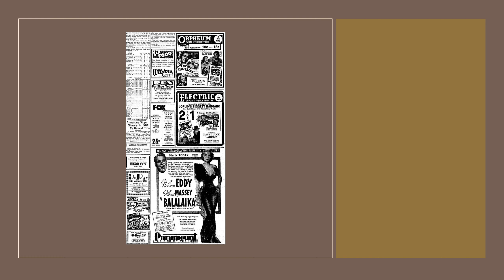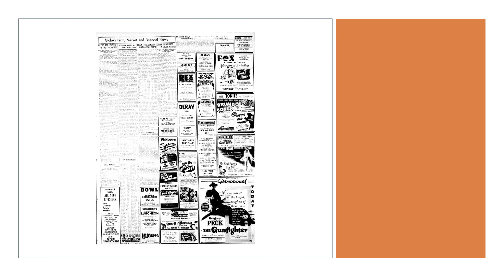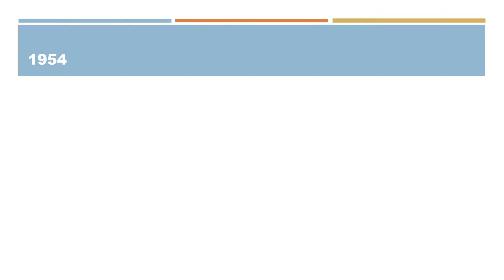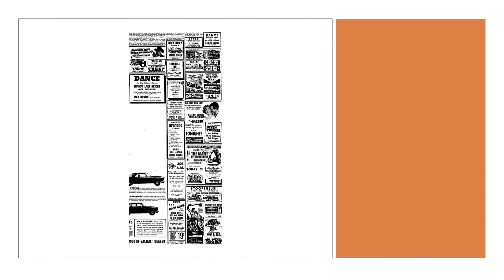Joplin movie theatres and drive-in history 1940-1969